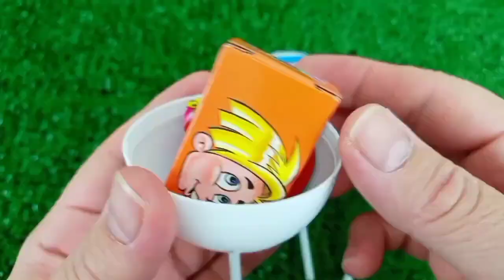Rainbow Satisfying Video, DIY How to make Rainbow Slime Candy Baby Shark Kinetic Sand Cutting ASMR